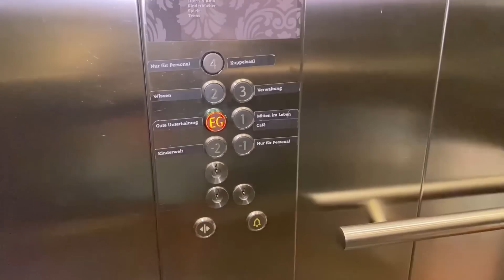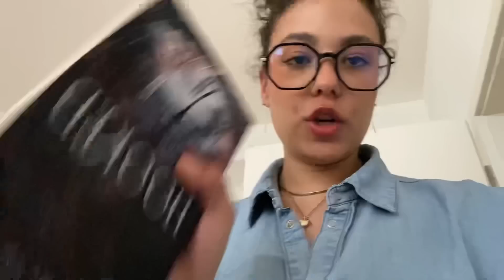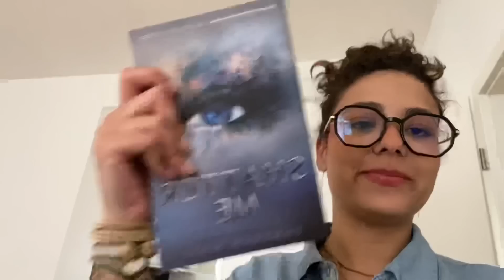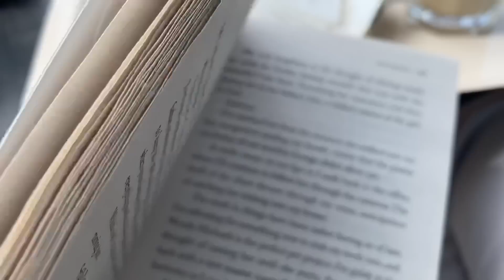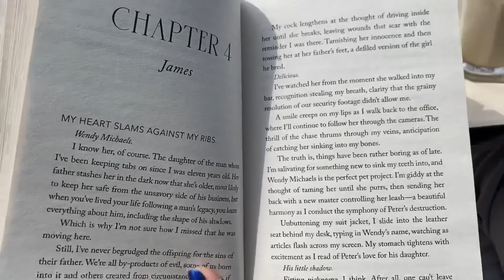Weekly vlog: Ma pire expérience ici, قطعت شعري عاوتااااانيي 😂😂